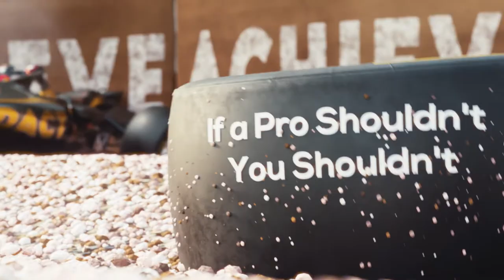Winning Formula (:30) | Texting and Driving Prevention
Project Yellow Light is a scholarship competition designed to bring about change. The contest calls on students to develop and produce a short video educating their peers on the dangers of messaging while driving. This spot was created by Justin Hutcheson (winner, high school category).

More On Project Yellow Light:
Project Yellow Light is a film, billboard, and radio competition for college students and high school juniors and seniors. Students create compelling stories, designs, and audio that encourages their peers to develop safe driving habits. The Project Yellow Light scholarship was created by the family of Hunter Garner to honor his memory after his death in a car crash at age 16. Each year the winner of the competition receives the Hunter Garner Scholarship.